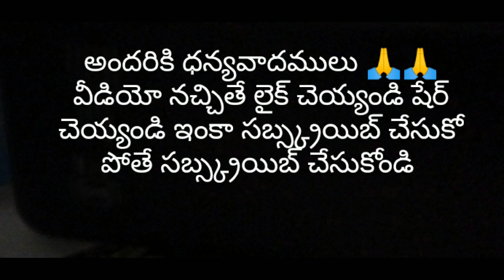|| VISAKHA MANYAM || పెదబయలు లో వున్నా SBI కస్టమర్ పాయింట్ గురించి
పెదబయలు చాలా మంది బ్యాంకు పనులు మరియు డిజిటల్ వర్క్స్ కోసం వస్తుంటారు కానీ కొన్ని పనులు ఎక్కడ చేయించు కోవలో తెలియని పరిస్థితి ఇబ్బంది పడుతుంటారు  కావున మన వాళ్ళు కొంచెం తెలియ జెయ్యండి